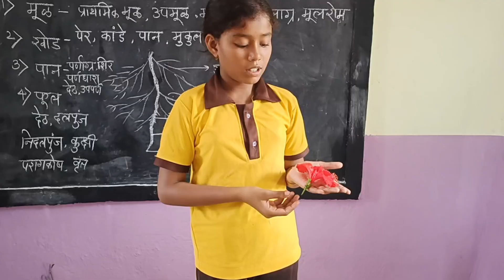वनस्पती रचना इ 7 वी